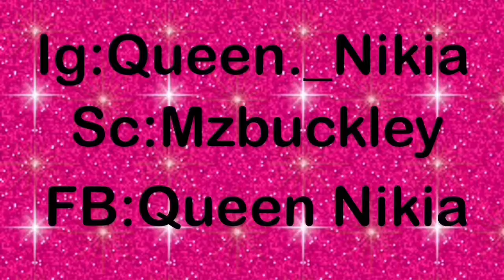SHORT VLOG / WORKOUT ROUTINE * Tone Up With Nikia*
Thank You So Much For All The Support I Love You Guys I Couldn’t Do It WithOut You
Sc:Mzbuckley